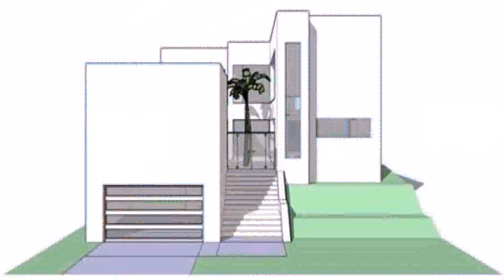House Plans Media Room One Story (see description)